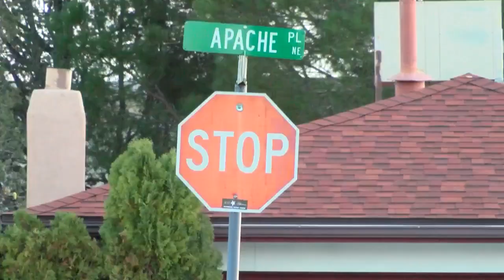Terrifying armed carjacking caught on security camera